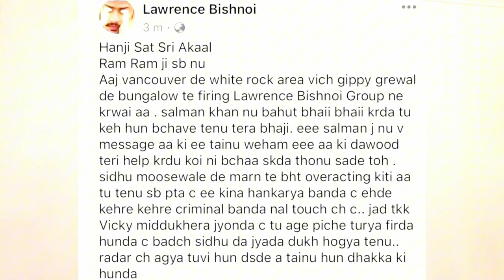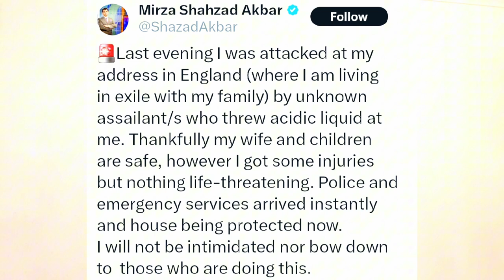Gippy Grewal House Attack | Shahzad Akbar Acid Attack | Lawrence Bishnoi Attack On Gippy Grewal